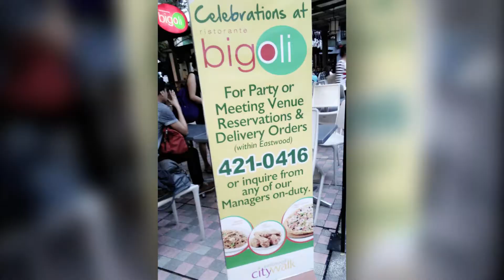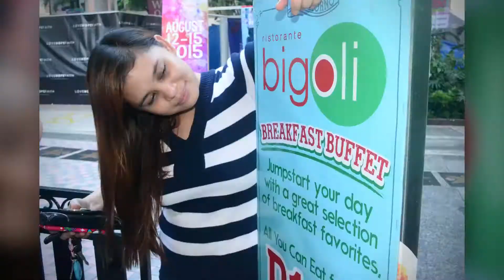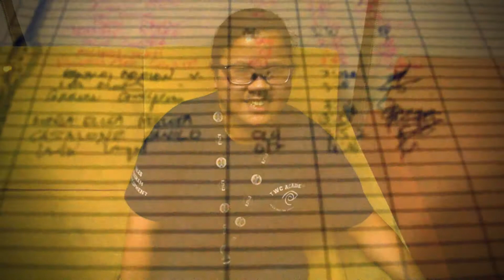247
Team CS24 from my 247 memories (TWC account)